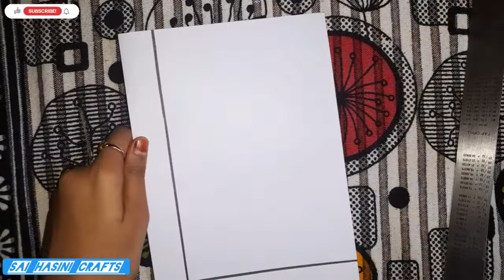DIY Handmade Easy Anniversary Greeting Card ❤️ //// Anniversary Card